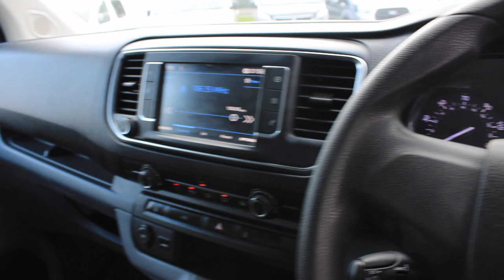PEUGEOT EXPERT XLWB L3H1 Blue Hdi Professional Long Air Con Sensors Cruise EURO 6 MJ68 FCA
ANCHOR VANS: USED LCV VAN DEALER OF THE YEAR
With more than 30 years of experience supplying the highest quality new and used vans, Anchor Vans is proud to be the biggest dealer of used vans in the UK and has won the prestigious Motor Trader UK Van Dealer of the Year award two years running.

All used vans are available to purchase via phone with our Customer Care Pack including free delivery within 150 miles. We have a great range of options for national delivery and regularly joke that we must be the biggest used van dealer in Scotland!

All pre-owned vans bought with our Customer Care Pack go through a thorough pre-delivery inspection and refurbishment programme carried out by our team of fully qualified and highly skilled technicians. Most of our used vans also receive a full MOT and cam-belt change as standard.

We offer a money back promise on all vehicles purchased over the phone with our Customer Care Pack. If you are not happy with the van on delivery, simply send it back with our delivery driver and we will refund your deposit in full.

We stock a huge range of makes and models, including a large number of No VAT vans, all available for purchase by telephone or at our showroom near Reading, we are sure that we will have the perfect van for your requirements and budget. We have a great range of finance providers and can match or beat most finance quotes. Simply speak to our team and they will get working for you.

We know how busy our customers are and the importance of a straightforward experience, our team is dedicated to providing a high quality, friendly and professional service so you can make your purchase with complete confidence.

If you would like more information about our vans please contact us today on 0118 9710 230, request a call back on our website or visit us at our showroom in Padworth.